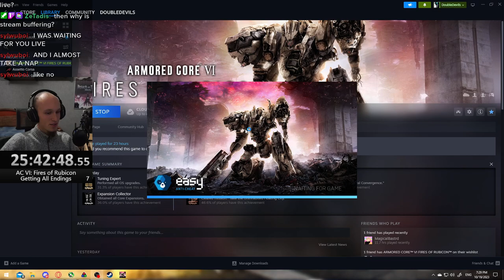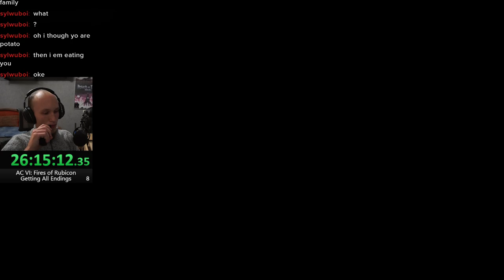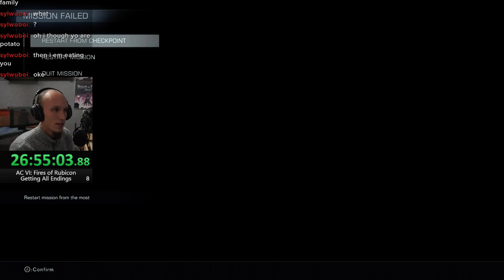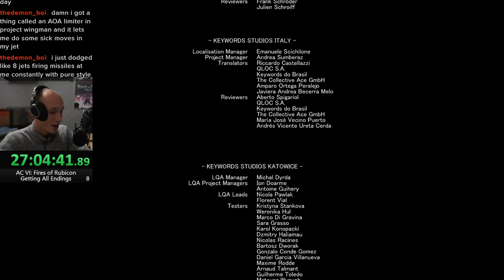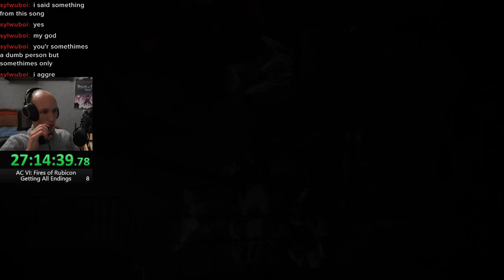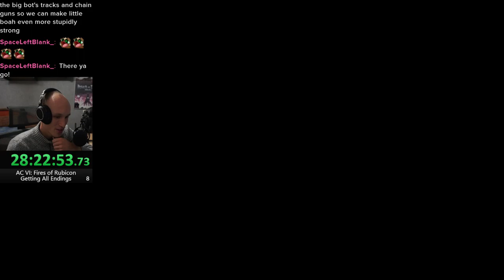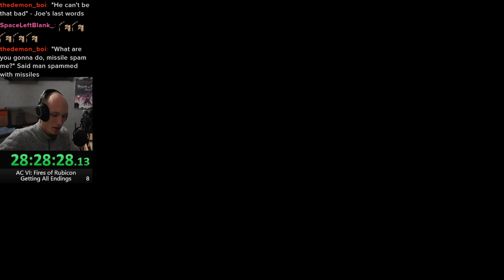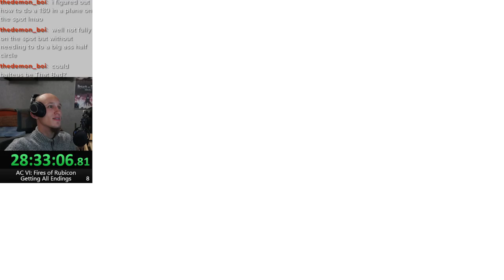Armored Core 6 | Day 24 of Armored Core Journey